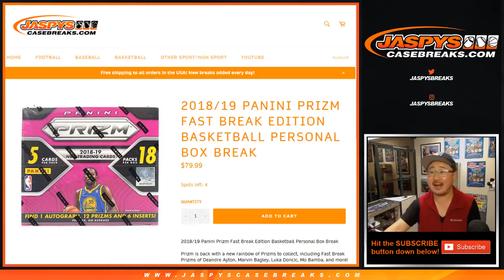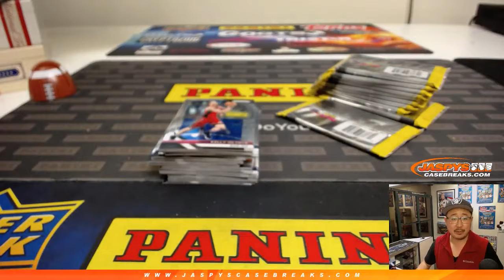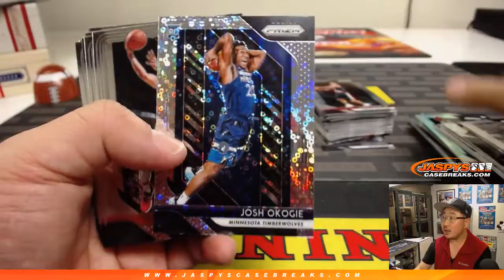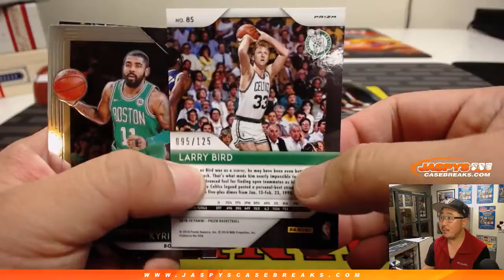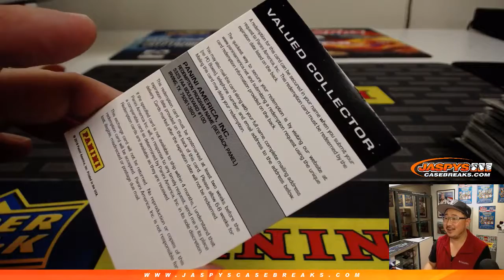W, 02/13/19 || PERSONAL 1Box (Jiggar D) || 2018-19 Panini PRIZM Basketball (Fast Break Ed.)